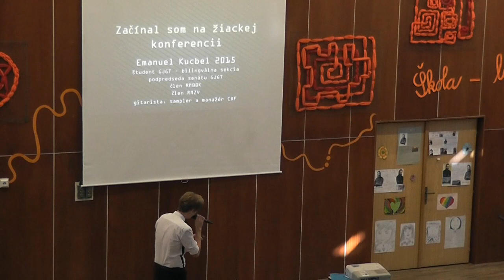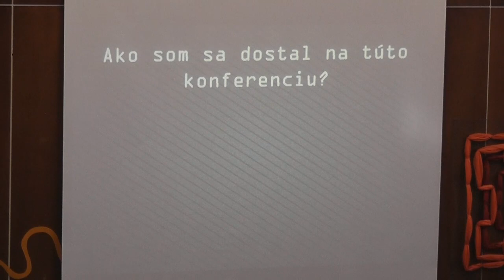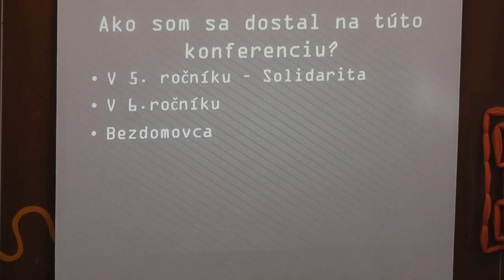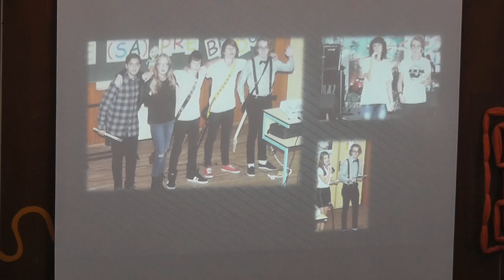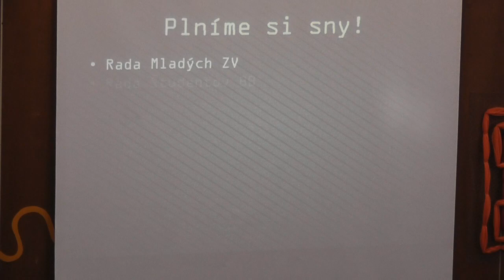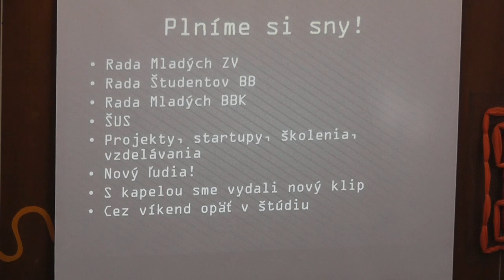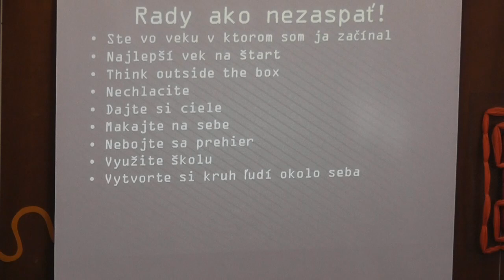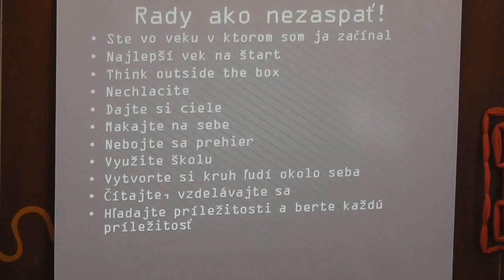Emanuel Kucbel - „Začínal som na Detskej konferencii...“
Emanuel Kucbel, bilingválne gymnázium J.G.Tajovského, BB, SCVČ Heuréka